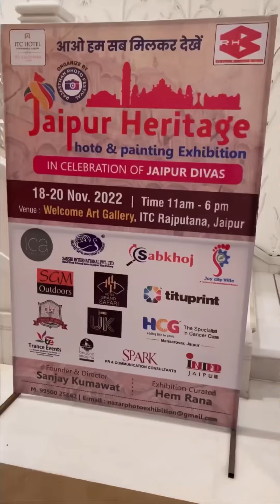Jaipur Diwas 2022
Jaipur celebrates its 295th birthday.
Jaipur was the first 'planned' city in India, which was founded by Maharaja Sawai Jai Singh I in 1727.
UNESCO designated Jaipur as a World Heritage Site, and it is home to many historical and cultural landmarks.
On this auspicious day, let's celebrate the legacy of Pink City and pledge to keep it safe.